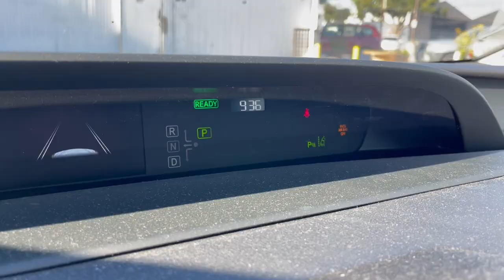我的表演课07 ｜继续Meisner“重复练习”，上台真正体验... HARLEYWOOD 哈里悟 12212022